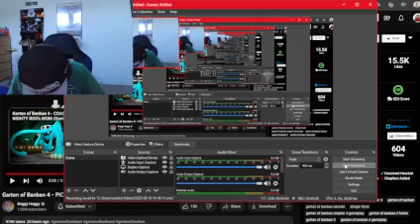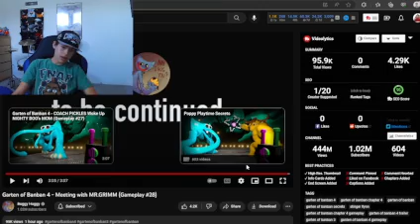Garten of Banban 4 - Meeting with MR.GRIMM REACTION!!!(Gameplay #28)(WHY YOU DO THIS TO ME!!!!!!!!!)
Welcome to the YouTube Garten of banban, a thrilling channel dedicated to Roblox jumpscares! Step into a realm where virtual worlds merge with suspense and excitement, providing viewers with heart-pounding experiences like no other. banban, the master of scares, guides you through a maze of horror-filled Roblox games, ensuring an adrenaline-fueled adventure with every video.

As you dive into banban's content, prepare yourself for a rollercoaster of emotions. With meticulous attention to detail, banban selects the most terrifying Roblox games ever created, featuring jump scares that will leave you on the edge of your seat. From haunted mansions to eerie forests, each virtual environment is meticulously crafted to induce fear and suspense.

banban's editing prowess enhances the chilling atmosphere, heightening the tension and amplifying the impact of every jump scare. With expertly timed cuts and spooky sound effects, banban takes viewers on an immersive journey into the unknown, capturing their reactions as they face the terrifying surprises that await them within the virtual world.

The YouTube Garten of banban also offers a vibrant and engaging community of horror enthusiasts. Join fellow adrenaline junkies in the comment section, sharing your own experiences and discussing the bone-chilling moments you've encountered. Interact with banban and other viewers, exchanging theories and strategies to conquer the frightening challenges that lie ahead.

Whether you're a die-hard horror aficionado or a curious explorer seeking the thrill of the unknown, the YouTube Garten of banban Roblox jumpscares is the ultimate destination for spine-tingling entertainment. Get ready to scream, laugh, and gasp in disbelief as banban leads you through a labyrinth of fright, making your heart race and your palms sweat. Are you prepared to face your deepest fears? Enter banban's world and discover the true essence of terror. Garten of Banban 3 - CHEF PIGSTER Needs HELP REACTION! (New Gameplay #13)(STINGER FLYNN RETRUNS!)
Garten of Banban 3 - Meeting with STINKY JOEL (Gameplay #14) REACTION!(New Drone Puzzle?!?!)
Garten of Banban 3 - Meeting with HUNTER TIM REACTION (Gameplay #20)(NOODLES NINJA GONE!!!)
Garten of Banban 3 - Will DR.FLUFFYPANTS Save COACH PICKLES? REACTION!(Gameplay #43)(TENTICLES!)